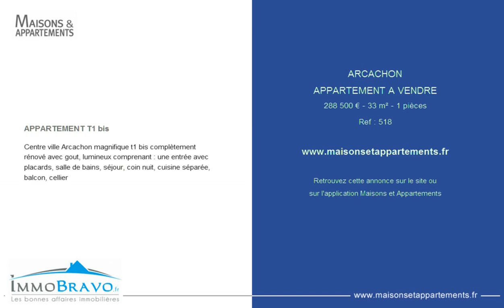ARCACHON - APPARTEMENT A VENDRE - 288 500 € - 33 m² - 1 pièces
Référence : 518

APPARTEMENT T1 bis
Centre ville Arcachon magnifique t1 bis complètement rénové avec gout, lumineux comprenant : une entrée avec placards, salle de bains, séjour, coin nuit, cuisine séparée, balcon, cellier

Cette annonce vous est proposée par l'agence IMMOBRAVO